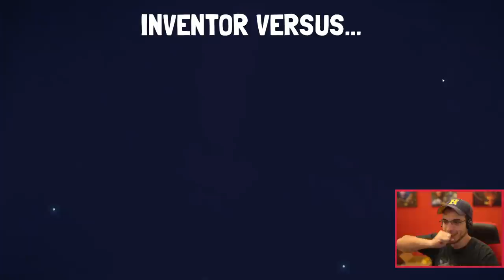GADGETS AND SIX SHOOTERS (Dicey Dungeons | The Inventor)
I A GORSH DARN SCIENCE COWBOY! Give me a couple of minutes as we learn a new class then we are off to invent some new gadgets and blast our way to victory!

What is Dicey Dungeons?
Dicey Dungeons is a roguelike, deck-building game in which you play as a walking dice attempting to survive against the wicked intentions of Lady Luck and her minions.